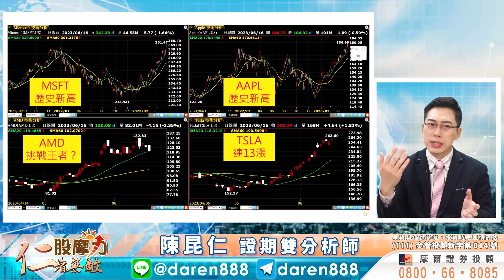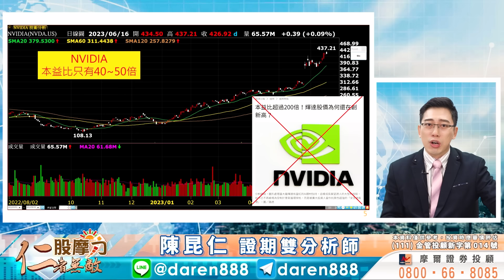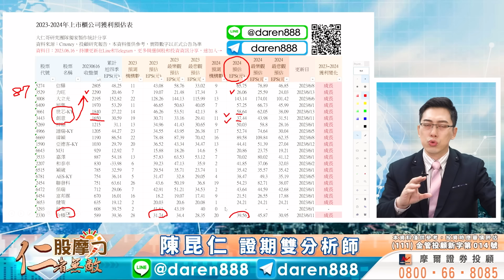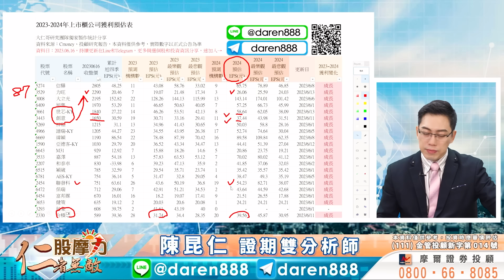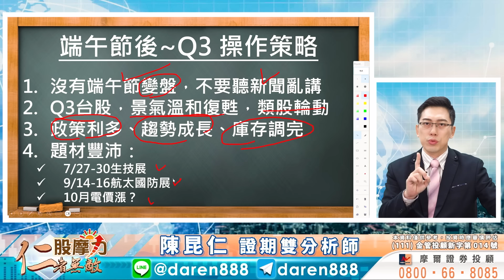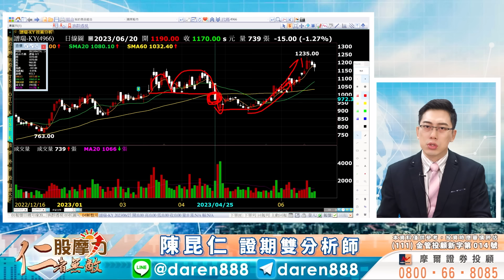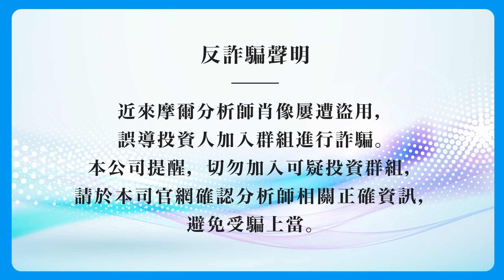2023.06.21 陳昆仁 分析師 股摩力 【創意、廣達、山富…翻倍後 「這檔」將後發先至！？ 端午節後~第三季操作策略大公開！今天節目有彩蛋！】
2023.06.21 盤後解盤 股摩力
【創意、廣達、山富…翻倍後 「這檔」將後發先至！？ 端午節後~第三季操作策略大公開！今天節目有彩蛋！】